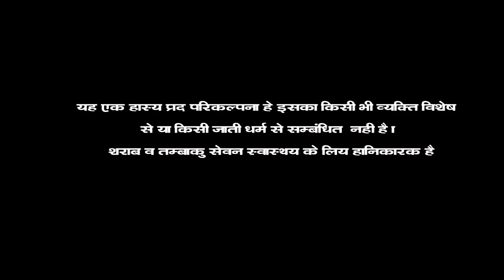हँस हँस के लॉट पोट हो जाओगे ll बाबा पाट्या खाणा ll SST 9694625050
Comedy - Baba patya khana
DOP - Rajnikant
Create by _ Sarthak studio Raipura kota